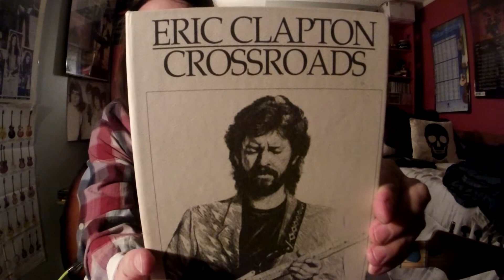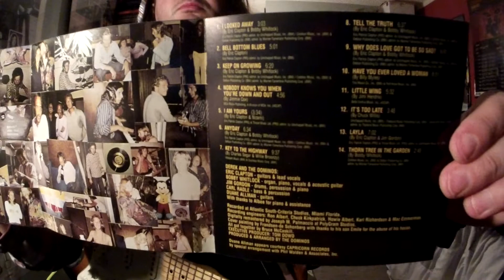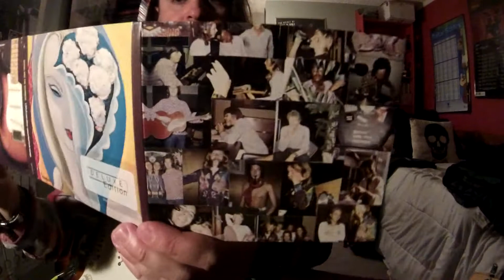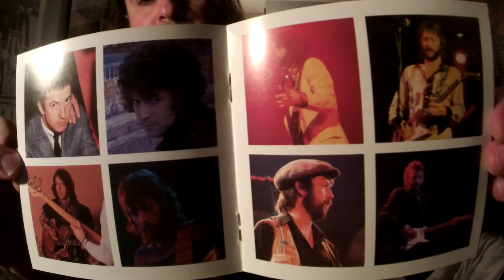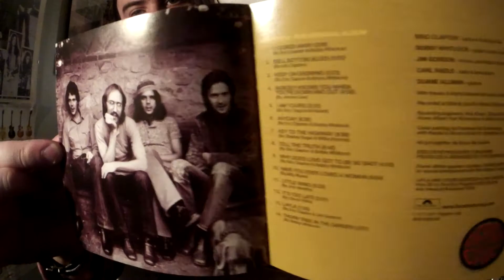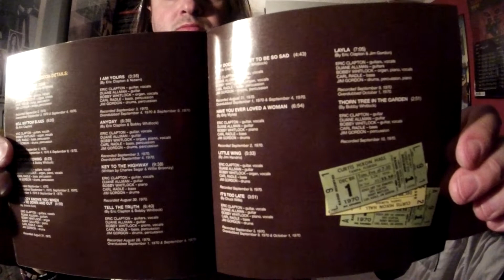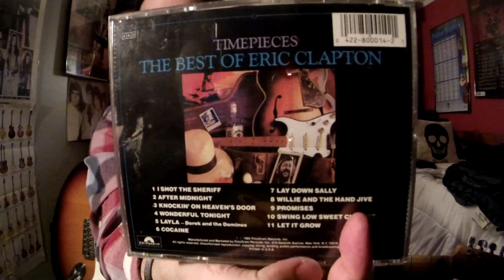Derek and the Dominos BELL BOTTOM BLUES ("Layla and Other Assorted Love Songs" 1970)(EC GTRImprov 1)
Album:Layla and Other Assorted Love Songs
Released:9 Nov '70
Recorded:26 Aug–10 Sept, 1–2 Oct '70
Studio:Criteria Studios Miami Florida
Genre:Blues Rock
Label:Polydor, Atco
Producer:Tom Dowd(exec), Derek and the Dominos
Eric Clapton "Slowhand" nicknamed in the early years of his career for changing broken guitar strings on stage in between songs after bending, pulling, flicking, and picking strings to shred from his blues power.The audience would slowly clap him on for the show to go on giving the god a name.Eric Clapton leaving the Yardbirds and John Mayall's Bluesbreaker band in the mid 60's for a more spotlight super trio stage act with Ginger Baker and "Pipe God"Jack Bruce(Cream)from The Graham Bond Organisation band. Baker and Bruce's collision of personality differences would be the final wedge for the band to split after just 2 years together '66-'68 after the Farewell Cream concert in Nov '68, as they would fight often and even sabotage each other's instruments.Eric and Ginger joined Stevie Winwood from "Traffic", and Rick Grech from "Family" to form supergroup "Blind Faith" in '69 creating one self titled album after splitting again in '69.EC shortly with Delaney & Bonnie in Dec '69-March '70 recording 1 live album "On Tour with Eric Clapton" before recording at Abbey Road with George Harrison on George's Nov '70 "All Things Must Pass" album where Eric would meet his future bandmates for EC's '70 solo debut album and "Derek and the Dominos."EC's love obsession towards best friend George Harrison's wife Pattie Boyd drove him to depression, heroin, cocaine, and alcohol addiction but led to the idea to EC's #1 selling concept album "Layla and Other Assorted Love Songs" all about Pattie.EC also influenced by a tragic love story called "The Story of Layla and Majnun", symbolic to EC's personal dilemma.Cover painting by Frandsen-De Schomberg and son Emile which reminded EC of his love Pattie Boyd.Band retreated to Miami catching a show to see the Allman Brothers play live in '70, and EC was hooked to Duane Allman and asked him to play on the album.EC played a Fender Strat into either a Fender Deluxe, Fender Champ, or even a Pignose battery powered mini amp on the album while Duane played slide on a Gibson Goldtop Les Paul.Cool version can be heard at the Rainbow Theater in Jan '73 with Pete Townshend, Ronnie Wood, Stevie Winwood, Rick Grech after Dominos."Derek and the Dominos" only together for barely a year and touring from Oct-Dec '70 with Duane only making a guest appearance at the Curtis Hixon Hall in Tampa Dec 1 '70, and the next day at Onondaga County War Memorial in Syracuse NY.The Dominos did make an appearance on Johnny Cash's TV show in Nov '70.Songs such as "Got To Get Better In A Little While", "Mean Old World", "Roll It Over", "Snake Lake Blues", "Evil", "One More Chance", "Mean Old Frisco", recorded for the 2nd album/Phil Spector sessions but never happened due to EC's ongoing drug addiction, loss of friends Jimi Hendrix in Sept '70 from overdosing, and Duane Allman killed in a motorcycle accident in Oct '71 tearing the band up.Eric Clapton during the Gibson years was very known for his wahwah pedal use and his tone aka "The Woman Tone"(Gibson guitar on the neck/lead pickup string with the guitar tone control turned down to "O" with the volume pot turned up for a throaty bluesy singing like voice effect.).EC known for using Gibson Les Paul's both Standard's and a Black Beauty Custom, Gibson ES-335(Cherry finish), Gibson SG aka "The Fool", and a Gibson Firebird.Some early footage and pictures reveal Eric playing a Fender Telecaster which was the start of the Fender years.EC can be seen playing a Fender Telecaster with a Fender Stratocaster headstock, and can be seen being played at "Blind Faith's" live at Hyde Park concert on June 7, '69 followed by after the break up of "Cream" in '68, obviously seen with his trusty "Brownie" or "Blackie" Fender Stratocaster he is most notable for from '70("Derek and the Dominos")-present solo years.EC seen and heard using a wall of Marshall stacks for that creamy warm saturated distorted bluesy sound, and maybe just a Cry Baby and a Leslie Speaker on/off switch in the chain.'70 EC also used a Fender Champ, Fender Deluxe, Fender Dual Showman with cabinet/head, and even a battery powered tiny amp made by Pignose.EC maybe seen with a chorus pedal in the 80's and 90's.Ladies Gents DEREK and the Dominos!
Derek and the Dominos
Eric Clapton–vocals gtr
Bobby Whitlock–vocals keyboards acou gtr on "Thorn Tree in the Garden"
Carl Radle–bass percussion
Jim Gordon–drums percussion piano on "Layla"
Duane Allman–gtr on all tracks except "I Looked Away," "Bell Bottom Blues," "Keep on Growing"
Albhy Galuten–piano on "Nobody Knows You When You're Down and Out"
Gear
FenderStandardStratocaster
RolandmicroGXAmp(BlackPanel/FenderDeluxeSetting)
DigiTechEricClaptonCrossroads(Model4"Layla"Setting)
BossFRV-1Fender63ReverbTank
GatorBoard
ErnieBallCoilCable
DunlopPicks
Cream68Shirt